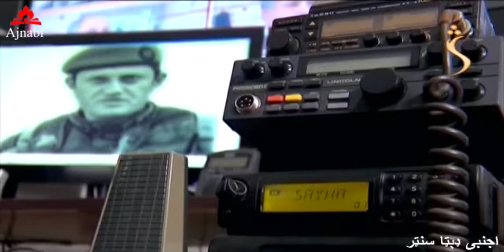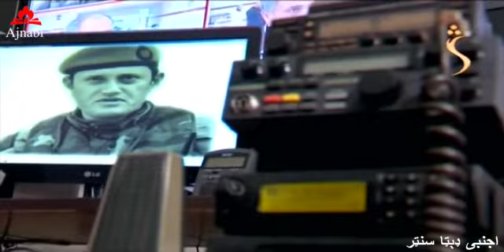ددری مور چل سریال (103) برخه Da Dari Moorchell part(103) پښتوډرامهPashto Drama